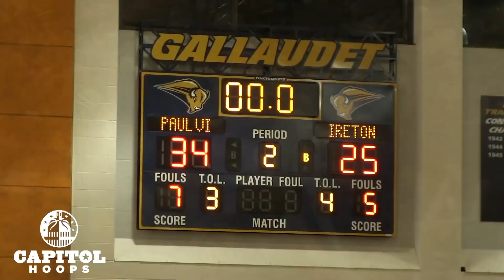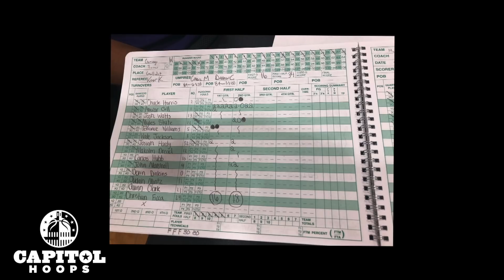Paul VI Tops Ireton 66-54 in WCAC Quarterfinal #3 2/23/2019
Bishop Ireton put up a valiant fight in this one but PVI proved to be too much as the Panthers won 66-54 in the third quarterfinal of the 2019 WCAC playoffs at Galludet in Washington DC.
WCAC Co-MVP Trevor Keels poured in a game high 29 points.  Jo-Jo Freeman added 18.  James Berry led the way for Ireton with 18 in a losing effort.